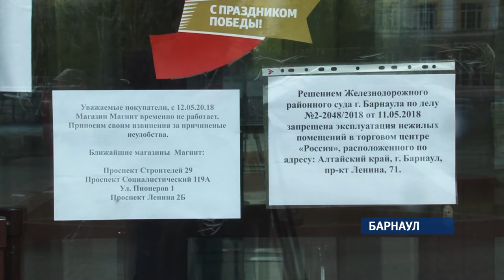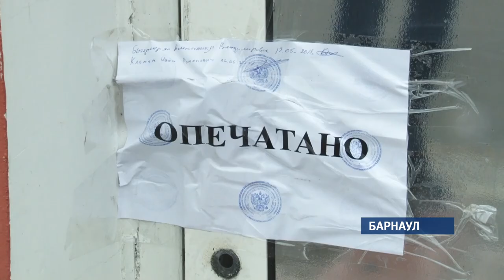Торговый центр «Россия» закрыт по требованию прокуратуры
В чёрном списке «Район», «Гулливер», «Арена» – а теперь и «Россия». Но если первые три появились в городе относительно недавно, то у последнего за плечами полувековая история. Здание было построено в конце пятидесятых годов двадцатого века и долгое время было одним из любимых кинотеатров барнаульцев.  В начале двухтысячных помещение перестроили под торговый центр. Но по документам оно осталось кинотеатром. А значит и требования к пожарной безопасности повышенные.